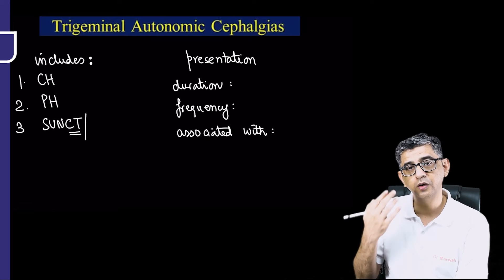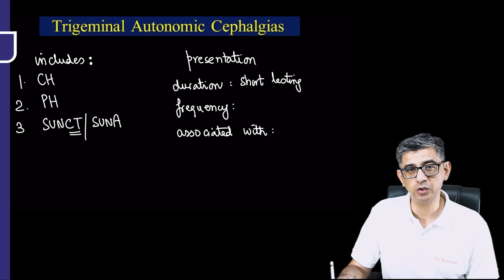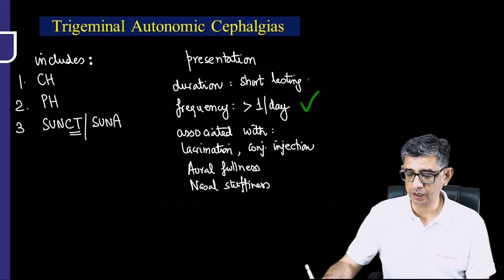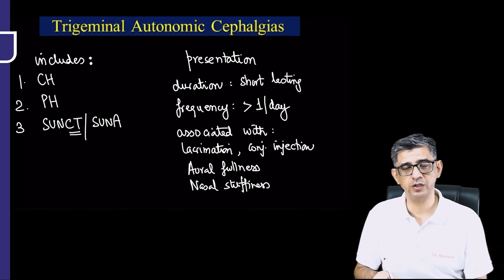Trigeminal Autonomic Cephalgia by Dr. Deepak Marwah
Watch Dr. Deepak Marwah's video on the topic "Trigeminal Autonomic Cephalgia" , a valuable resource for NEET Super Specialty in Medicine preparation. Gain insights into managing this condition effectively, equipping yourself with the knowledge needed for success in the exam.